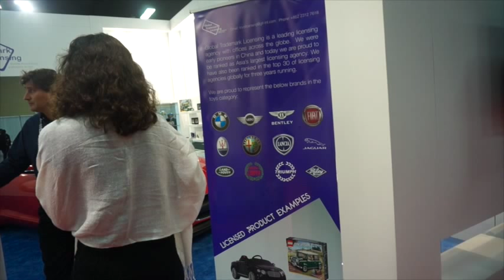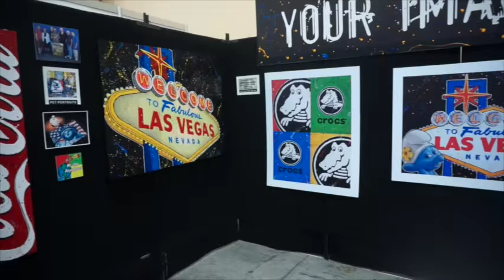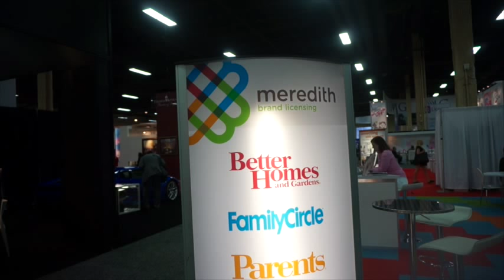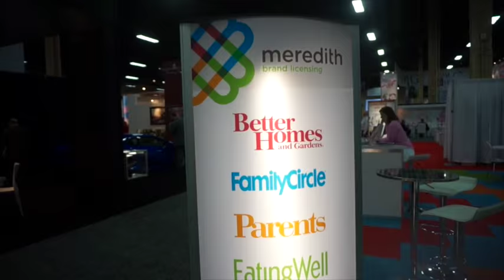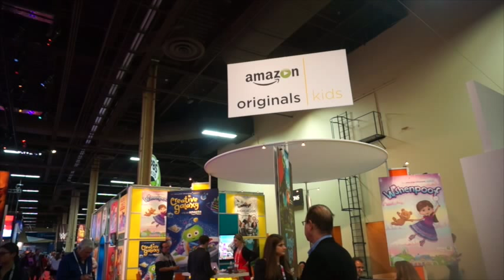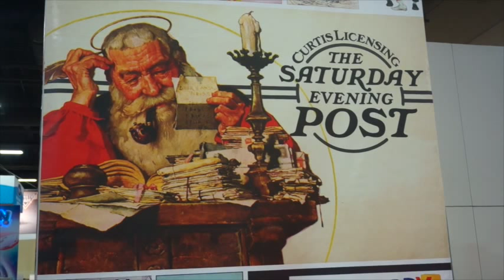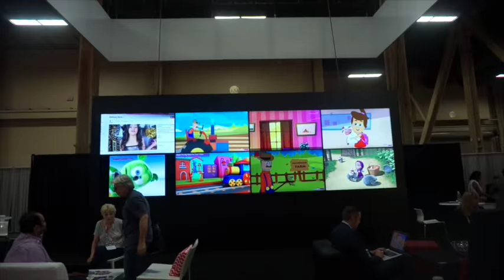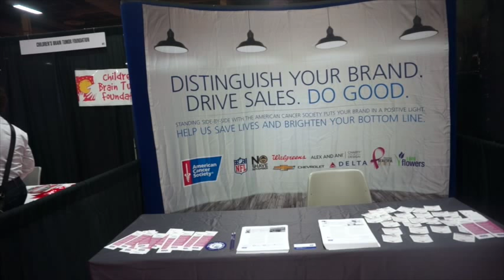Licensing Expo 2015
The Las Vegas Licensing Expo 2015 is the world's largest annual trade show dedicated to licensing and brand extension.  This video visits just a few of the exhibits at the expo.